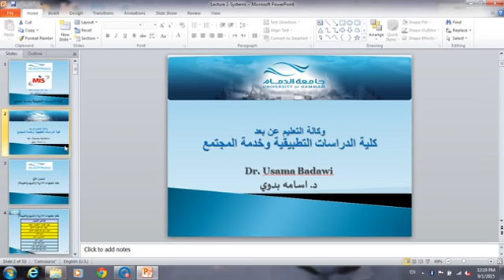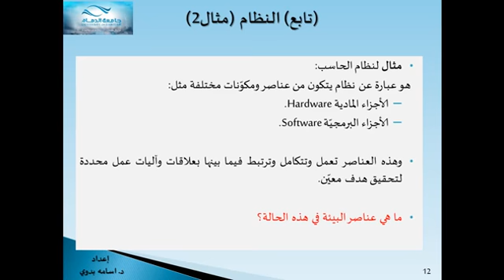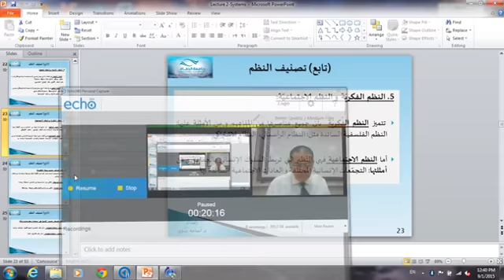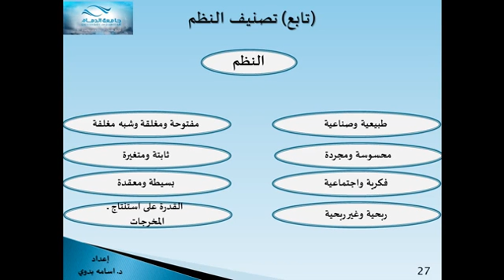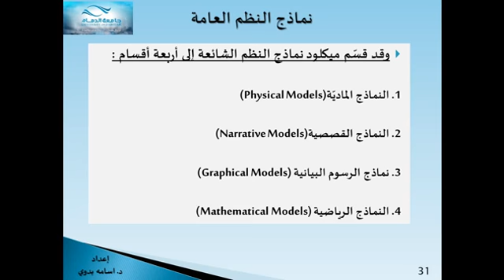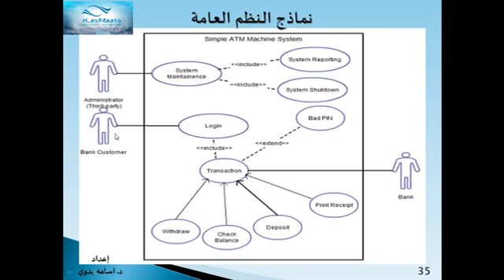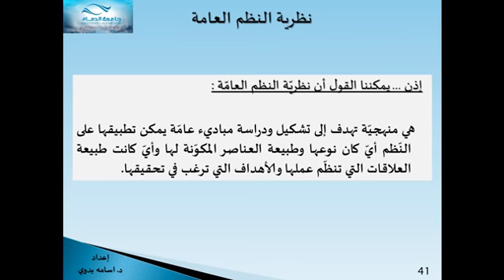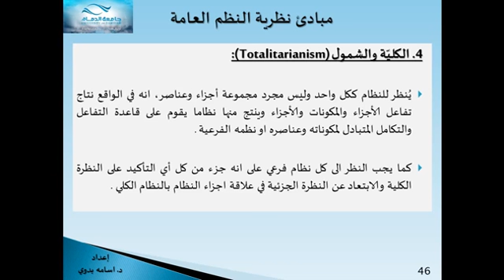المحاضره الثانيه نظم معلومات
لـ الدكتور .. اسامه عبد الرؤوف

منتديات جامعة الدمام ..~